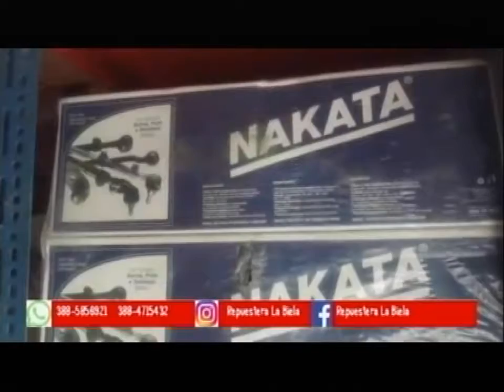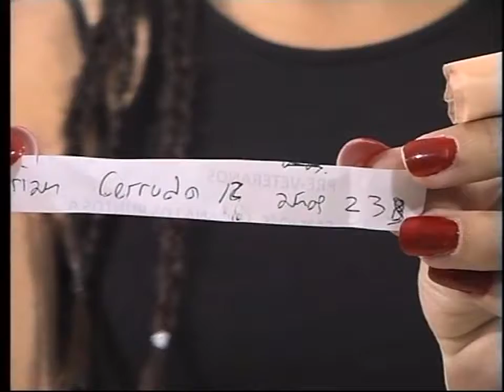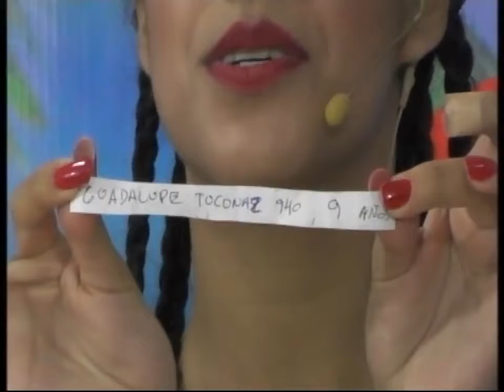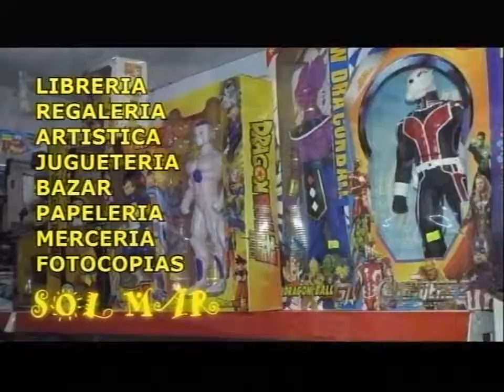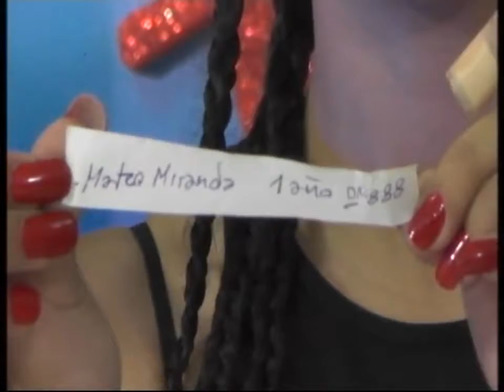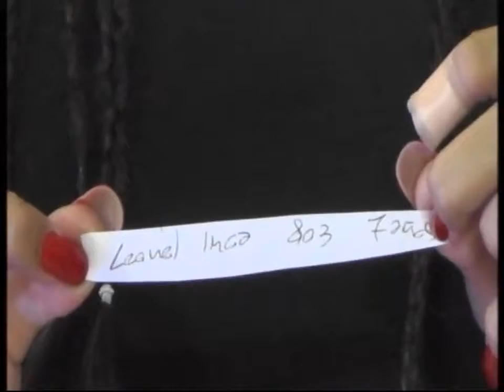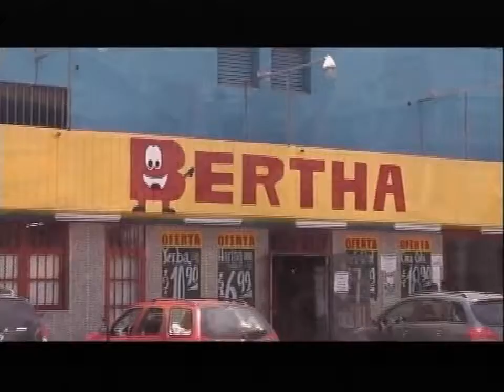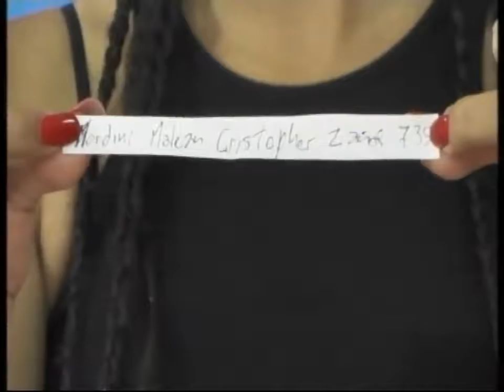Verano Total 06-01-19